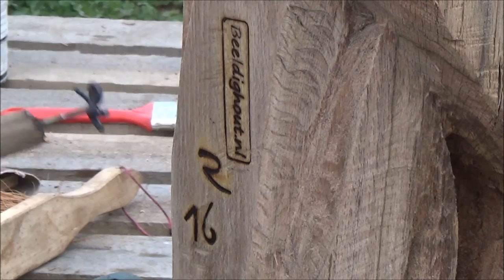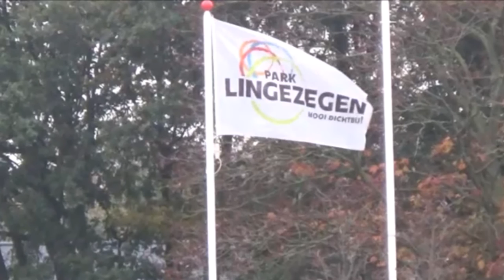STIHL Chainsaw woodcarving abstract pumppole by Beeldighout.nl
In Park Lingezegen  tussen Arnhem en Nijmegen staat een pomppaal die ik tijdens de opening van het voedselbos  EcoVredeGaard heb getransformeerd in een kunstwerk. Door de beperkte tijd die er op die dag beschikbaar was ben ik op een later tijdstip terug gekomen om het af te maken.
 Beeldighout is freely translated as "cute-wood". I'm realistic enough to know that my work isn't art, but cute enough to like it. Have fun.
Feel free to make a comment or to give tips how to inprove my work.